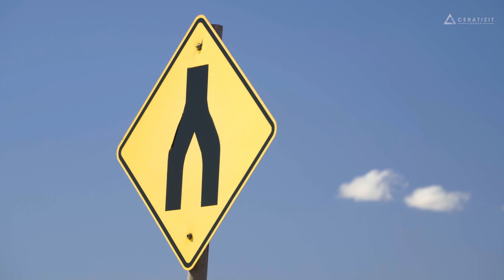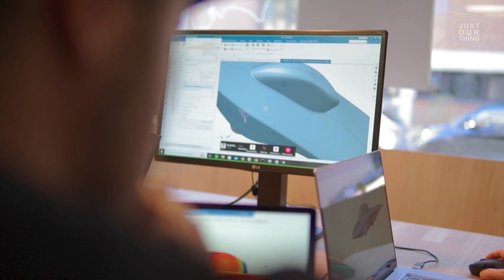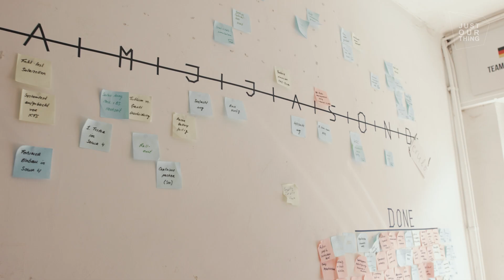The toughest race of its kind | Team Sonnenwagen x CERATIZIT [EP1]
A vehicle powered exclusively by solar energy? ☀️ What seems impossible is already an impressive reality. The aim of the project is to complete a rally of more than 3.000 kilometers through the Australian outback.

In this episode you will learn all about the World Solar Challenge and why it is worth supporting such projects.